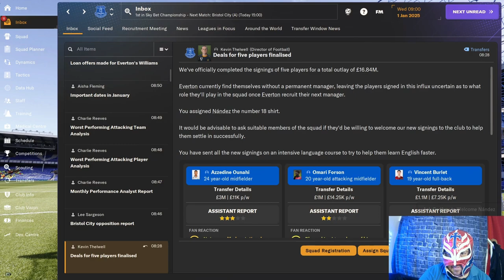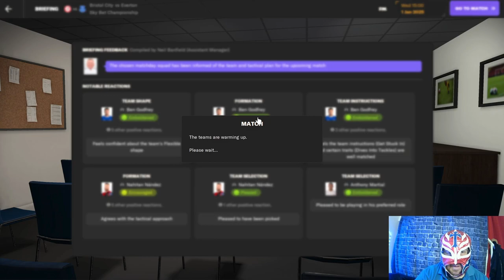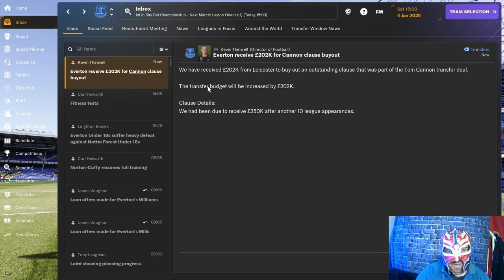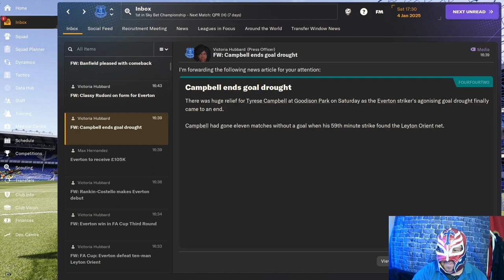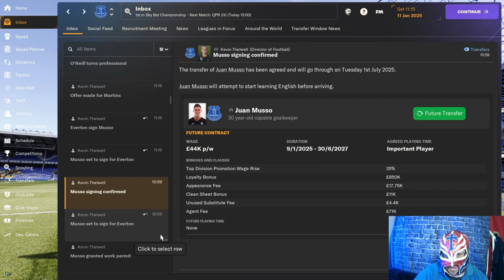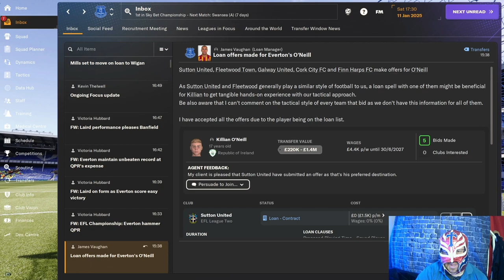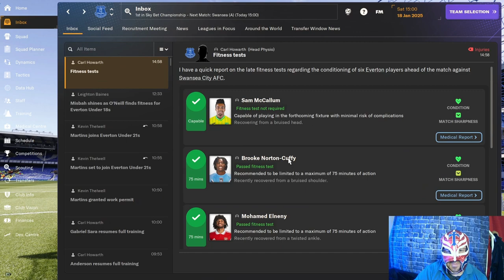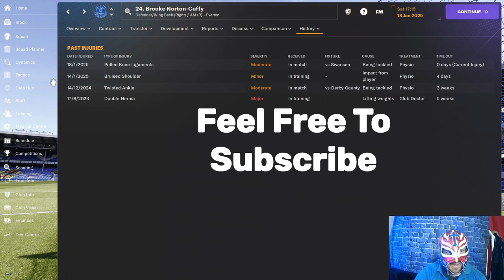Everton Tycoon Episode 10 - Super Anthony Martial Can't Stop Scoring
About LuchaFM

🚀 "Get ready to witness the rise of your managerial prowess, as we conquer leagues, clinch championships, and build dynasties. This is LuchaFM, where the virtual pitch meets the passionate heart of football. Let the games begin!" Watch us destroy the other teams in the Championship thanks to the great Anthony Martial who can't stop scoring.